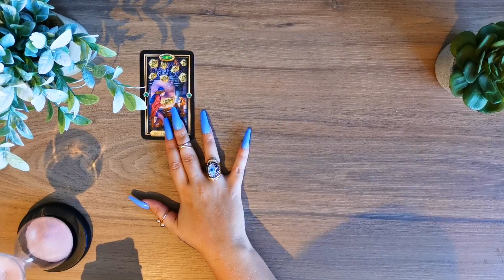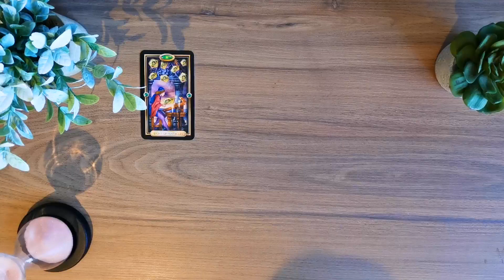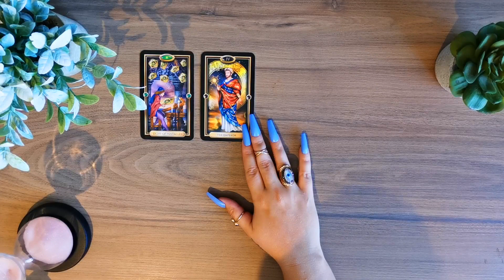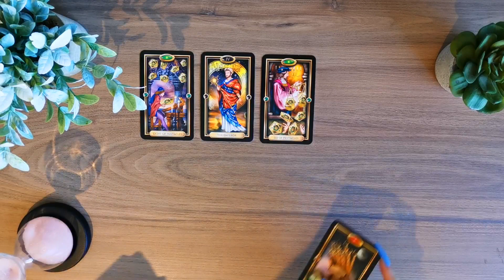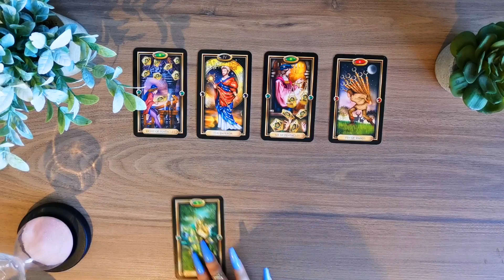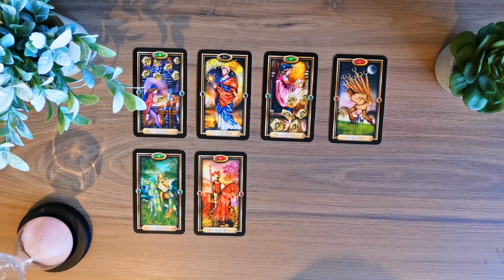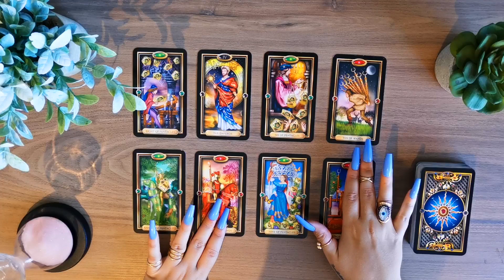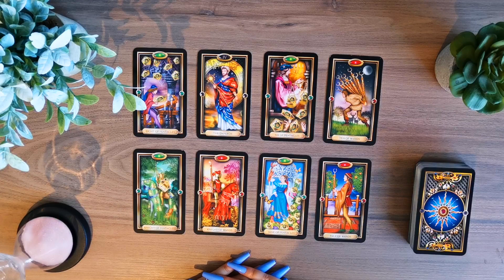👁️ PISCES 🌀 "HEADS UP!" ⚠️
2024 personalized month-by-month forecast tarot reading

🥁🥁🥁🥁 SALE 🥁🥁🥁🥁

✨ If you buy any course, meditation or audio on sale between Wednesday, December 15th and Friday, December 31st, 2021, you’ll be participating for ONE (1) FREE FULL-ACCESS PASS TO OUR CURRENT COURSES, AUDIOS, AND MEDITATIONS ✨

✅The winner will get the refund of the product (s) they bought from Wednesday, December 15th, 2021 until Friday, December 31st, 2021.

✅ The winner will be chosen during the first week of January 2022.

✅This Full-Access Pass only applies to current courses, audios, and meditations; not future ones.

Enjoy this sale and GOOD LUCK!

➡️ ALL OUR SUBCONSCIOUS REPROGRAMMING AUDIOS AT $9,99 USD EACH!

➡️ 𝐏𝐀𝐑𝐀 𝐍𝐔𝐄𝐒𝐓𝐑𝐀 𝐓𝐑𝐈𝐁𝐔 𝐄𝐍 𝐄𝐒𝐏𝐀Ñ𝐎𝐋